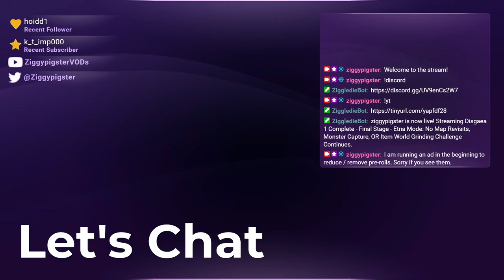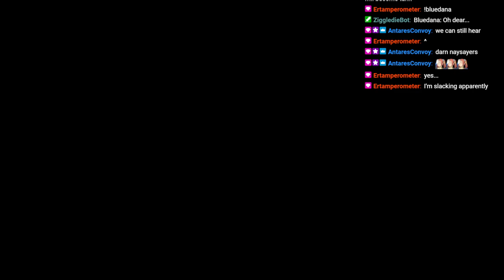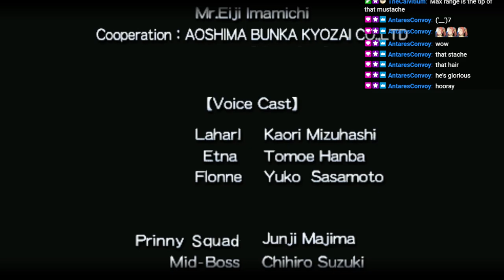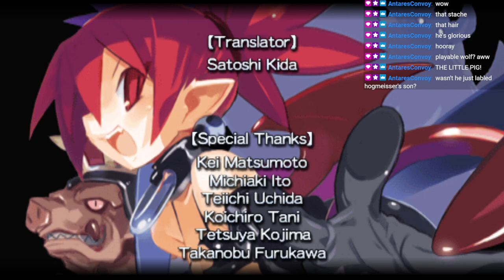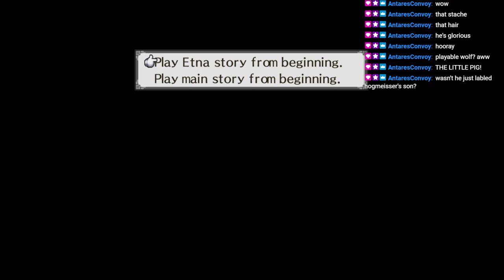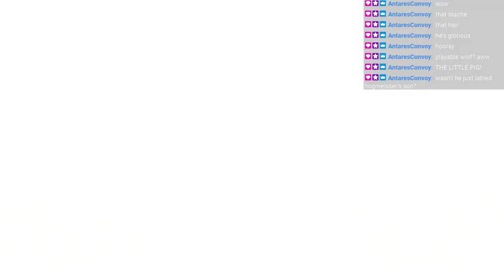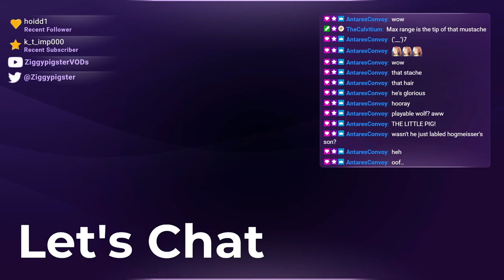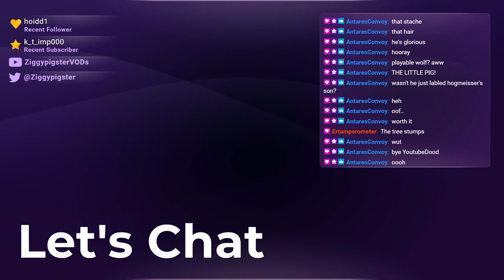Disgaea 1: Etna Mode Final Stage / Can I win with no Grinding? (Part 6)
Stream:  Disgaea 1 Playthrough: Main Story Challenge - No Repeating Maps, No Monster Captures